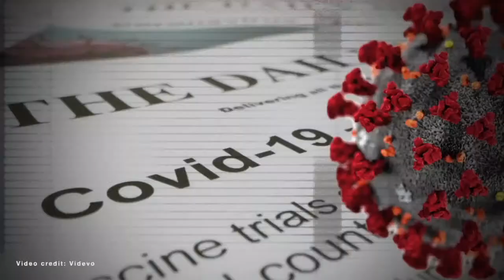How to heal, and move on to a more joyful life: ABalancedLife w/ Dr. Jacquie | S1 E13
Bruised, battered, or broken we all have hidden scars. Today on A Balanced Life we discuss how to heal, have open conversation, and move on to a more joyful life. It is hard and sometimes seems impossible, but our team can give just the right nudge you need.

ABalancedLife and the BlackStarNetwork are news reporting platforms covered under Copyright Disclaimer Under Section 107 of the Copyright Act 1976, allowance is made for "fair use" for purposes such as criticism, comment, news reporting, teaching, scholarship, and research.